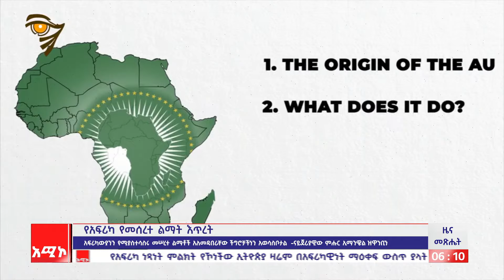የአፍሪካ የመሠረተ ልማት እጥረት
ዜና መጽሔት ባሕር ዳር: የካቲት 10/2016 ዓ.ም (አሚኮ)